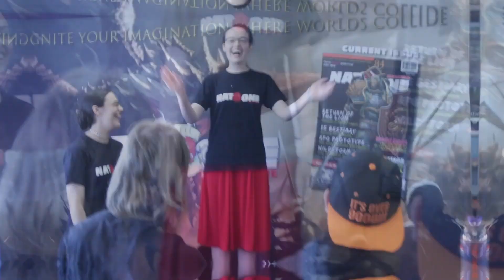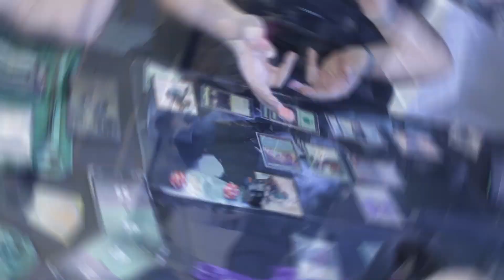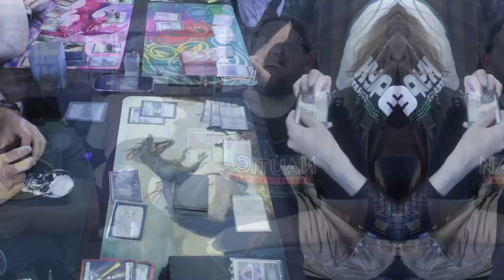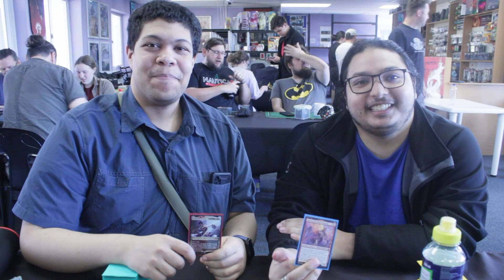Unleashing Magic The Gathering: 2HG Commander Event at Luckshack Milnerton - Over R5000 in Prizes!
Welcome to Natone Magazine's exciting Magic The Gathering 2 Headed Giant Commander team play event! Join us for an exhilarating day of intense gameplay and a chance to win over R5000 in prizes! In this epic event, you and your teammate will face off against skilled opponents in the thrilling world of Magic The Gathering. With the unique 2 Headed Giant Commander format, teamwork and strategy are paramount as you strive to outwit, outmaneuver, and outplay your rivals. Hosted at Luckshack Milnerton, this event was a haven for Magic enthusiasts of all levels.

Whether you're a seasoned veteran or just starting your magical journey, you'll find a welcoming community of players eager to share their passion and knowledge. With over R5000 in prizes up for grabs, including rare cards, booster packs, and exclusive collectibles, the stakes have never been higher. Test your skills, embrace the challenge, and seize the opportunity to claim your share of the bounty. Luckshack Milnerton is renowned for its vibrant and inclusive atmosphere, where you can forge new friendships, exchange strategies, and immerse yourself in the world of Magic The Gathering. Join us for an unforgettable event that will leave you spellbound!

Some awesome prizes were won by ticket holders of Issue 2 that entered our in store giveaway!

00:00 Introduction
00:17 Magazine prizes
04:40 Magic Trivia Quiz
09:42 Let the Games Begin
12:24 2HG Team Winners